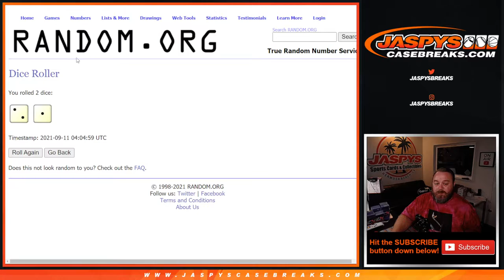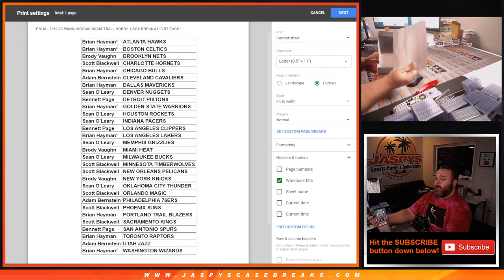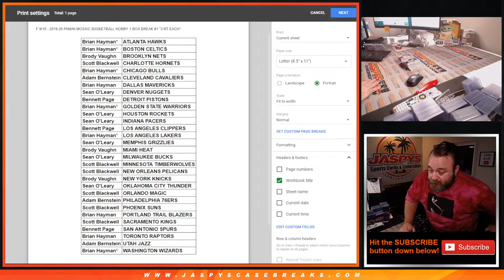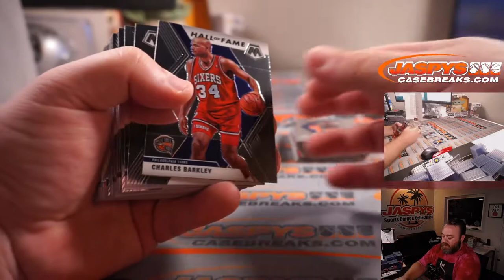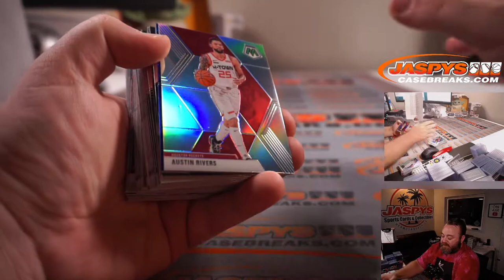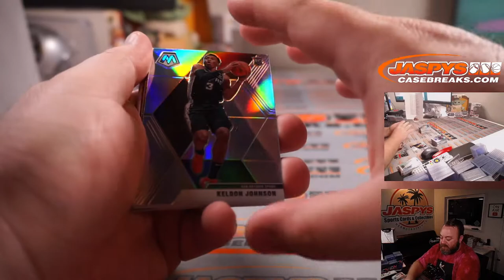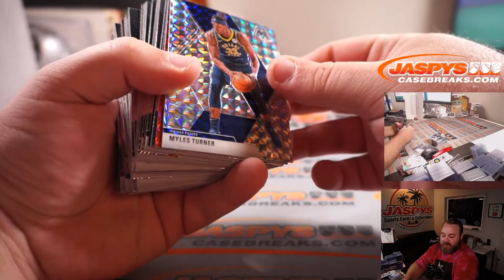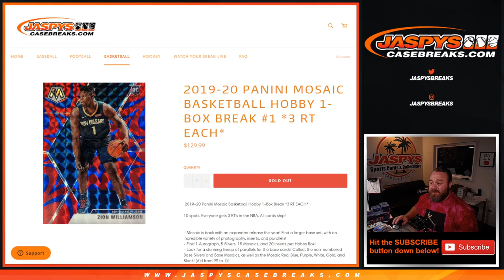F 9/10 - 2019-20 PANINI MOSAIC BASKETBALL HOBBY 1-BOX BREAK #1 *3 RT EACH*